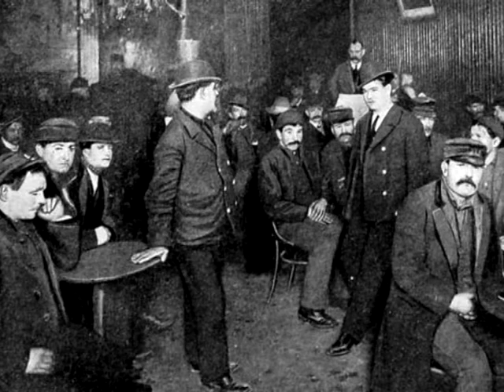Underworld: Saloon Wars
Teaser Trailer Mock Up